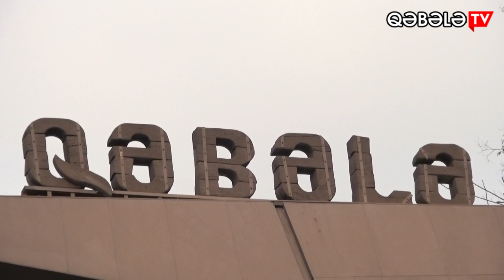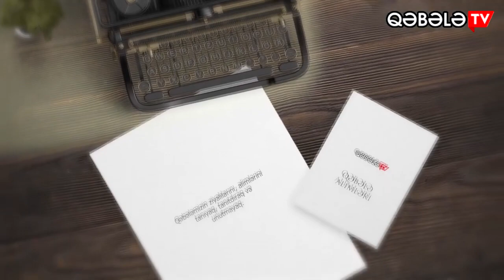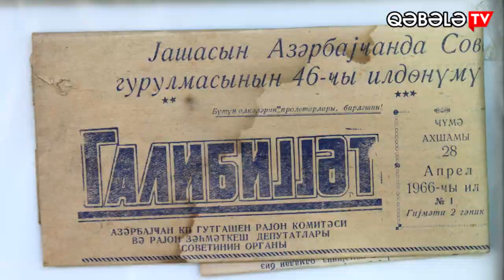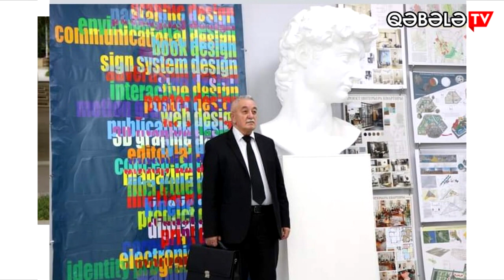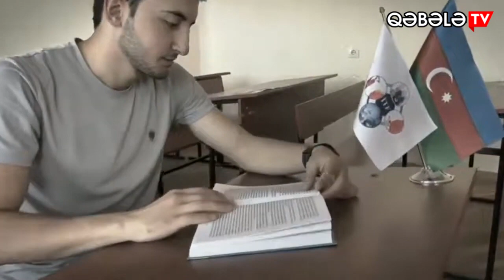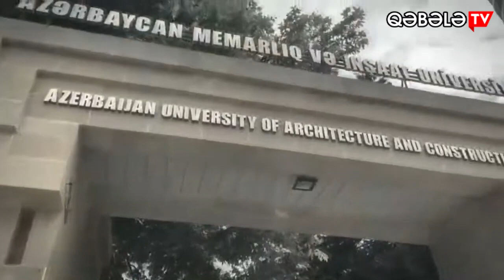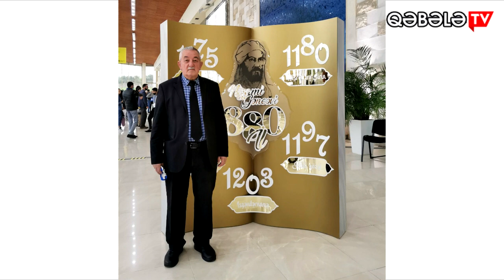ZİNYƏT TAHİRLİNİN LAYİHƏSİ : QƏBƏLƏ ALİMLƏRİ - AKİF HACIYEV